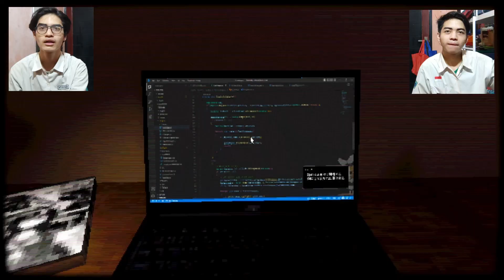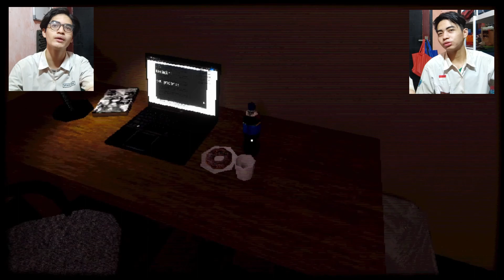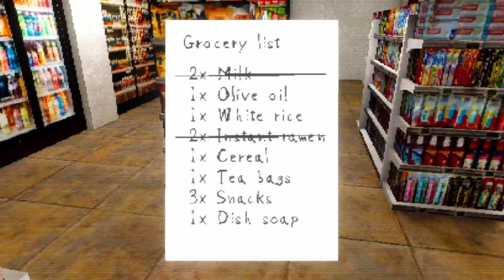LEGENDA WANITA JEPANG PEMBAWA SABIT! - Teke Teke : Moonlit Dread